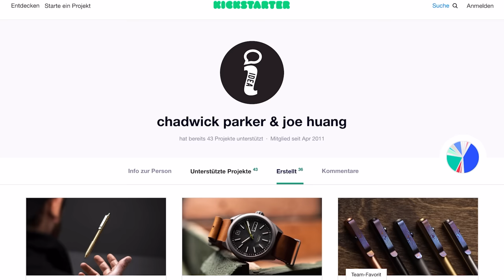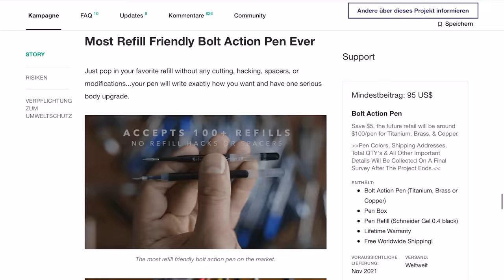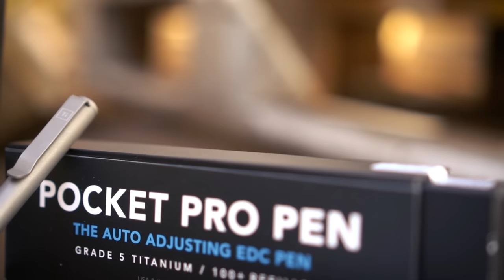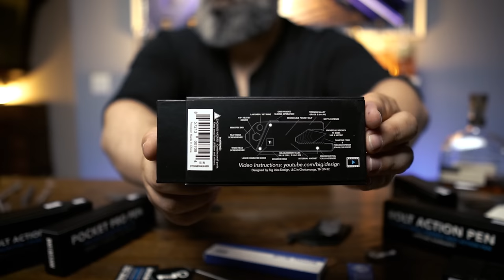Big Idea Design endlich auch in Deutschland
Da sucht man schon eine Ewigkeit nach den Produkten von Big Idea Design und ist schon langsam am Verzweifeln und dann erfährt man, dass die Altonaer Silber Werkstatt genau diese Firma mit in ihr Sortiment aufnimmt.
Ich konnte einige Produkte ergattern und freue mich unheimlich sie vorstellen zu können.
Gieß Dir einen Schluck ein, lehn Dich zurück und viel Spaß bei der Vorstellung.

Wie im Video versprochen hier die Links zu allem was Ihr im Video gesehen habt:

Der Woodford Reserve Double Oaked Straight Kentucky Bourbon:

Mein All Time Favorite wenn es um Geschmack und Charakter bei einem Bourbon geht.
Falls Ihr Euch schon gefragt habt welche Uhr ich trage:

Falls Ihr Euch gefragt habt wie das Bild hinter mich kommt. Das ist ein 2022 Samsung The Frame. Der perfekte Fernseher für jeden der gerne fotografiert:

Auf dem Frame sind natürlich nicht nur Produkte von Big Idea Design zu sehen sondern auch eins meiner absoluten Lieblingstaschenmesser veredelt von Daily Customs. Hier geht es zum Daily Customs Shop. Schaut Euch mal um. Es lohnt sich immer vorbei zu schauen:

Falls Ihr die Mont Blanc Mienen auch gerne mal ausprobieren wollt. Ich habe genau diese verwendet:

Männer, Ihr braucht ein Roatationswerkzeug. Es muss nicht das teuerste sein. Hier der Link zu dem welches ich benutze und auch der Link zu den Aufsätzen mit welchen ich meinen Don't Worry Stone abgeschliffen habe:
Rotationswerkzeug:
Schleifaufsätze:
Das wunderbare Lederetui welches zu sehen ist, ist eine Handarbeit von dp Steel & Leather.
Obwohl ich über von mir gezeigte Produkte immer meine persönliche Meinung äußere möchte ich, um Missverständnisse zu vermeiden, trotzdem das Wort "WERBUNG" hier mit reinschreiben.
Hier die Timeline für das Video:

00:00 Intro
00:57 Big Idea Design
03:15 Bolt Action Pen
10:10 Mini Bolt Action Pen
13:55Pocket Pro Pen
17:18 TPT Titanium Pocket Tool
22:48 TPT Slide
26:05 Summary
27:41 Outro

Grüße aus der Herren Lounge
M